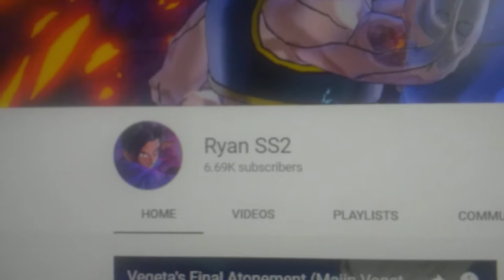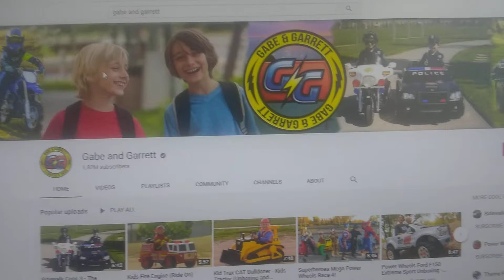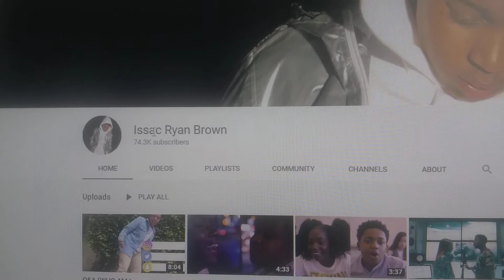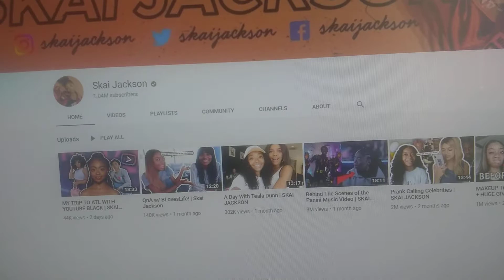All my favorite YouTubers I wach